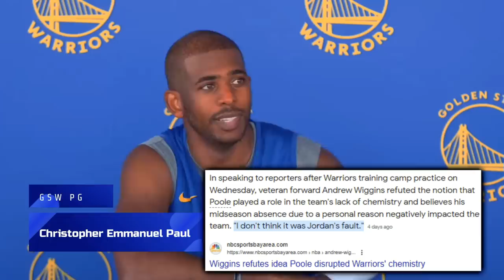The Golden State Warriors Depth Is FUNKY …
An under talked about good sign for Golden State, albeit only after the 1st of 4 pre-season games: is product of Santa Clara & Illinois Brandon Podziemski stealing
the show in CP3’s debut. With that said, Chris had a beyond solid debut.

Last Video: The Golden State Warriors Are Incredibly UNPREDICTABLE…

0:00, Intro

0:32, The Rudy Gay Era

0:57, Kuminga’s 24 piece

2:13, CP3’s Dub Debut

2:37, Getting Over “The Punch”

3:40, Draymond’s mentality

4:01, USA 2024 Squad Meet Up

4:17, Loon Dawg

4:35, Trayce Jackson Davis

4:45, The Podziemski Effect

5:26, Chemistry Standpoint

6:12, Playbook Standpoint

6:28, Storyline Standpoint

6:52, Moody & Kuminga: So Far So Good

7:43, Community Speaks Returns